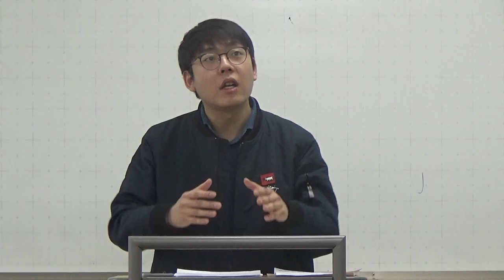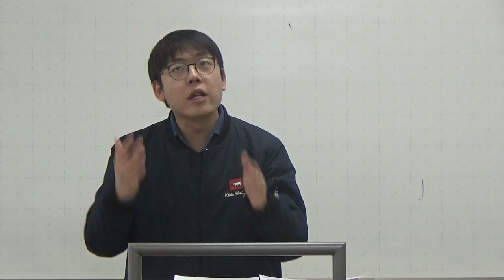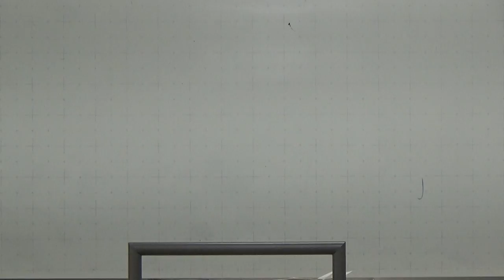[2018 CUDS OPEN Quarter Finals] part 2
Motion: Th, as Pope Fransics, would allow priests to marry.

Gov : Misanthrope
PM: Junbin Yun
DPM: Gaeun Kim
G Whip: Victor Baguilat Jr.
G Reply: Junbin Yun

Opp: Terran OP
LO: Jeong Hyun Lee
DLO: Joon Woo Kim
O whip: Heon Seung Jee
O Reply: Joon Woo Kim

Gov  - Win